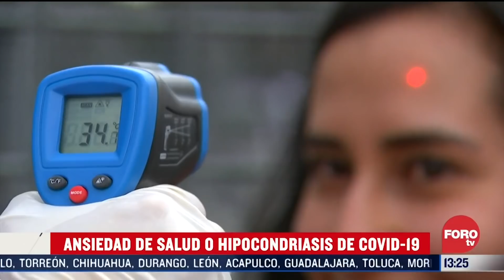Ansiedad de salud, por coronavirus l Ansiedad y miedo al coronavirus - Las Noticias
Durante la pandemia de COVID-19 es normal que se presente un padecimiento conocido como ansiedad de salud